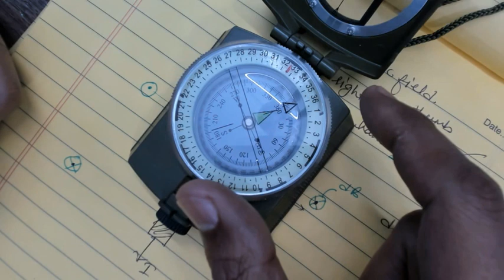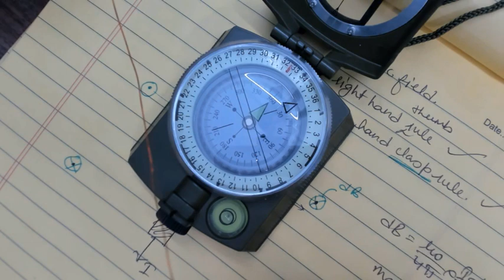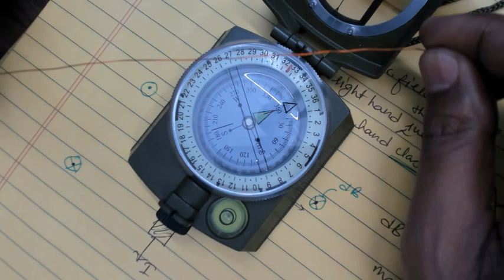Magnetic effect of current carrying wire Oersted Experiment